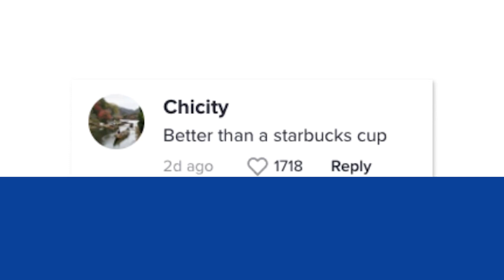‘The Last of Us’ fans spot humiliating editing error: ‘How did they miss this?’ | New York Post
Eagle-eyed viewers have called out an embarrassing editing error in the latest episode of the hit HBO series “The Last of Us.”

The post-apocalyptic drama, which has earned rave reviews from critics, follows two survivors of a fungus pandemic that turns infected people into zombie-like creatures.

The sixth episode of the show aired Sunday, showing the pair traversing the snowy wilderness of Wyoming — only they weren’t alone.

Viewer Chase Osborne took to TikTok to share a screenshot that showed a film crew clearly visible in one scene filmed overhead by a drone.

“About 15 minutes in. They might have accidentally left a few of the film crew in the shot,” Osborne captioned his viral video, which garnered more than 216,000 views.